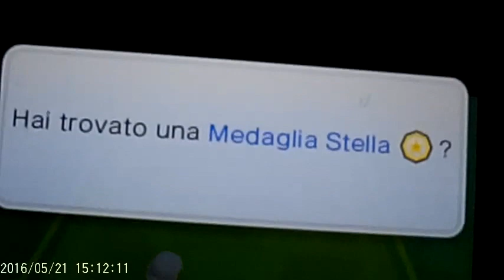Nintendo 3ds Mario 3d Land Mondo 1 Ep 3